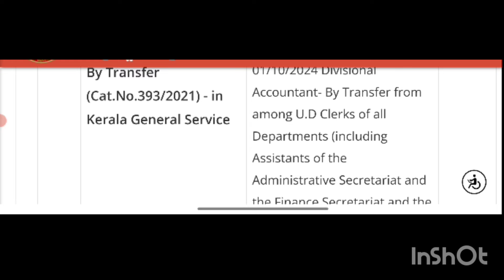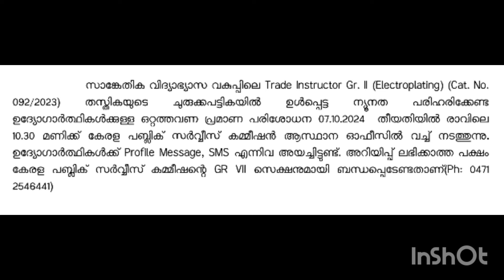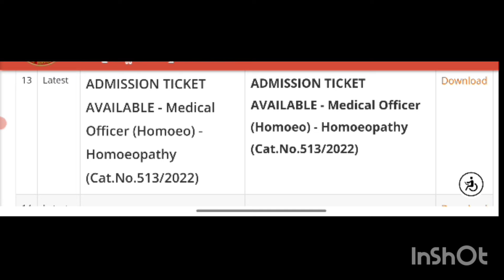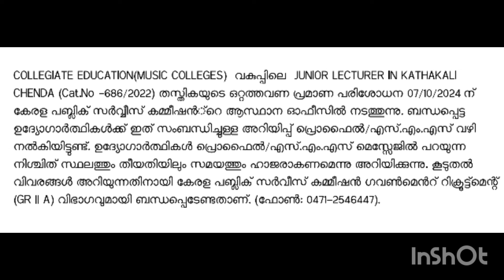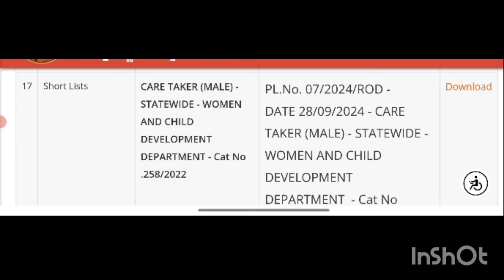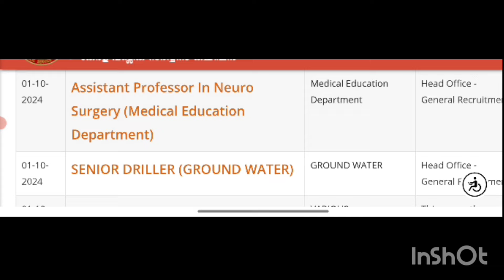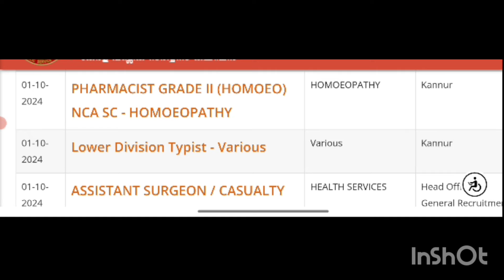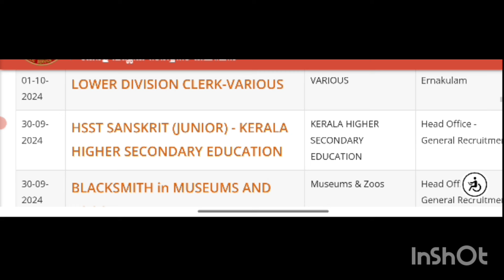P.S.C.UPDATES.1/10/2024#keralapsc psclatestupdates viralvideo trending hiking breakingnews